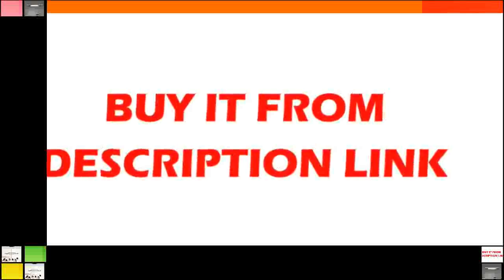Gold LED Chandeliers Suspension lustres para sala de jantar Living room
Product On Aliexpress

Brand Name:TRAZOSItem Type:ChandeliersIs Bulbs Included:YesCertification:CQC,CCC,ceBody Material:IronLight Source:LED BulbsStyle:ModernBase Type:G4Warranty:3 yearsSwitch Type:Touch On/Off Switch